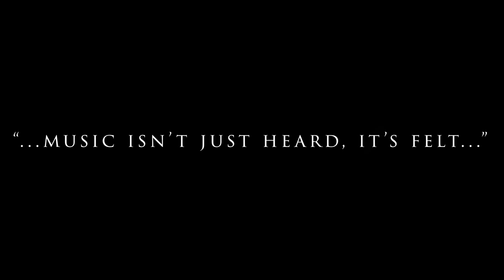Sable McWilliams ft. Iborya Soleil & Donnorious Shelton, "Tell Me If You Still Care"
Sable McWilliams ft. Iborya Soleil &  Donnorious Shelton @ Studio 12